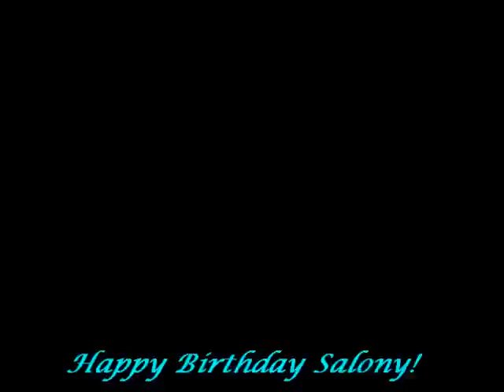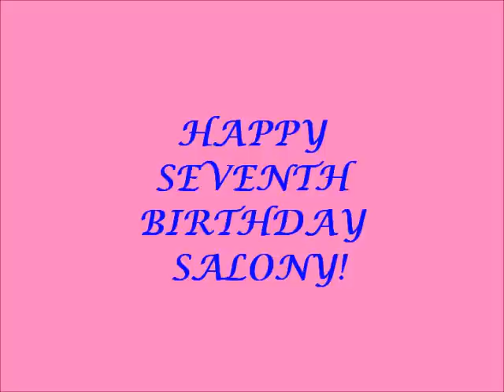Happy Birthday Princess Salony!!!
Happy 7th Birthday to our Salony!!!
We wish our princess the very happiest of the birthdays!!!